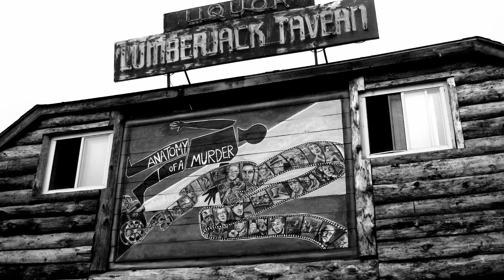She SHOCKED AUDIENCES with her WIGGLING HIPS & the words used to describe what happened to her!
A look at the classic 1959 movie "Anatomy of a Murder" and how it drove the censors nuts with it's descriptive dialogue and Lee Remick's enticing flirtatious role as Laura Manion!